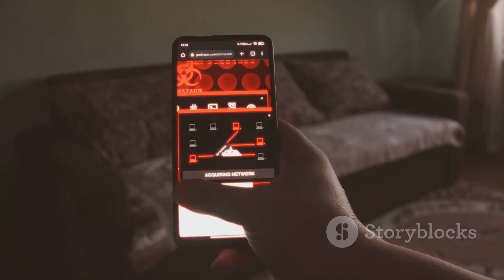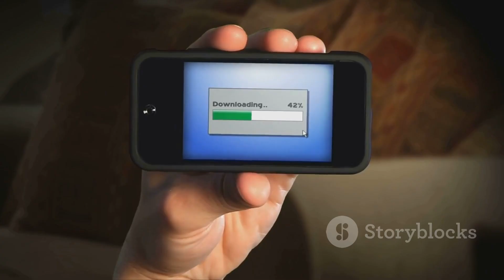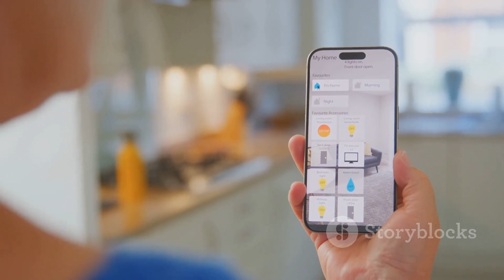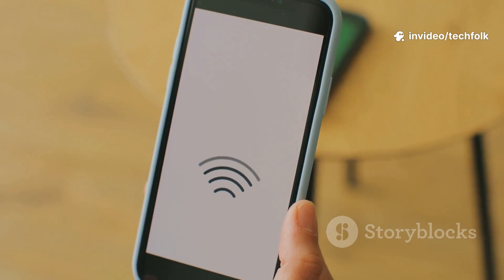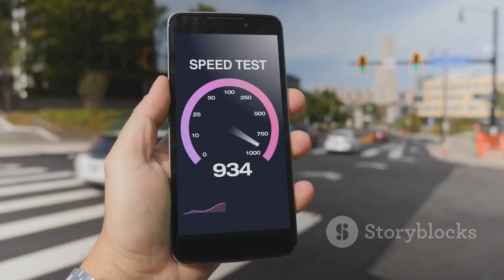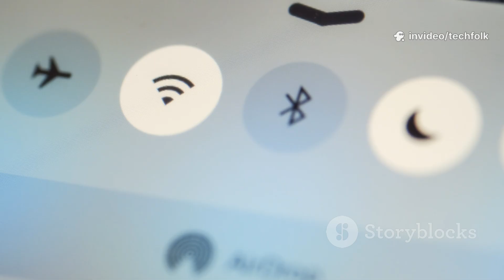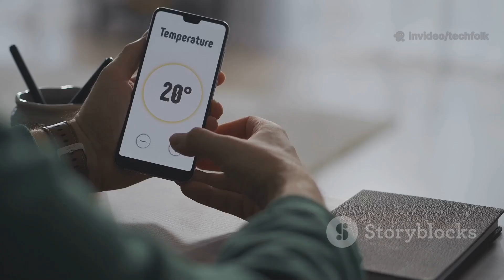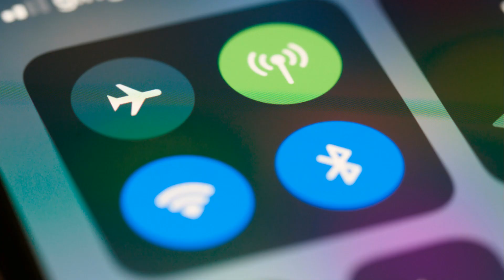Apple's N1 Chip Revolutionizes iPhone Connectivity!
Discover how Apple's groundbreaking N1 chip is set to revolutionize iPhone connectivity in this informative 7-minute video! Explore the features of this custom silicon that not only enhances Wi-Fi and Bluetooth capabilities but also integrates Thread technology for seamless smart home connectivity. We'll delve into the implications of these advancements for users and what they mean for the future of Apple devices.